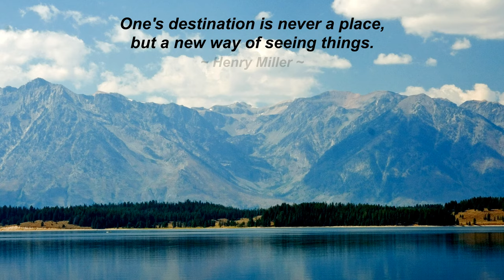Soothing Classical Piano and Violin | Yellowstone Natural Beauty with Classical Music for Relaxing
We travel to destinations that draw us in, such as Yellowstone National Park in Wyoming USA, with it's unique beauty, with a mix of geysers, sulfur ponds and wild mountains (and many bears). But after our trips, the stories we tell are more about the laughter, the jokes, the unexpected turn of events, the sudden rain or snow, the new and old friends. It is the life journey that we all share - these are our collective stories, even if they details are different.

I hope this soothing piano and violin music from Sergei Rachmaninoff and the wonderful nature scenery of Yellowstone National Park help you achieve deep relaxation and inspiration.

   (Play all for great background music)

Enjoy and rest beautiful.

14 Romances, Op. 34 - 14. Vocalise
Composer: Sergei Rachmaninoff
Performer: Jean Dubé

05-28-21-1